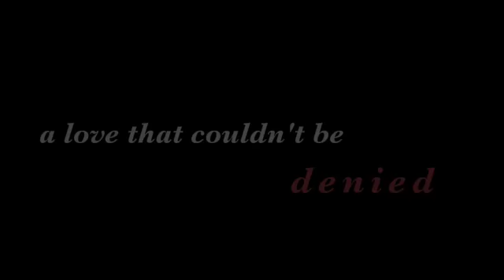My Almost Lover - A Chuck/Blair Trailer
"To know the whole story...start from the beginning"

Chuck Bass and Blair Waldorf are the perfect couple of the Upper East Side,two people who share an undeniable love.But in a moment everything can change.After the death of Chuck's father,both Chuck and Blair's lives - along with their relationship - spiral out of control.Can you stay together when everything around you is falling apart?

(So I'm back with another trailer! This one was HIGHLY influenced by "Revolutionary Road".As I am without a vid program at the moment,this is my first vid using imovie...tell me what you guys think)